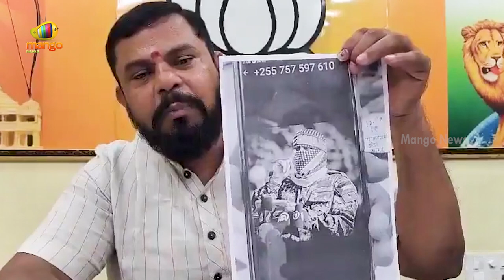Raja Singh Complaints About Threatening Phone Calls | BJP News | Telangana Politics | Mango News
Raja Singh Complaints About Threatening Phone Calls. He demands that Telangana CM Revanth Reddy inquire about his threatening phone calls.